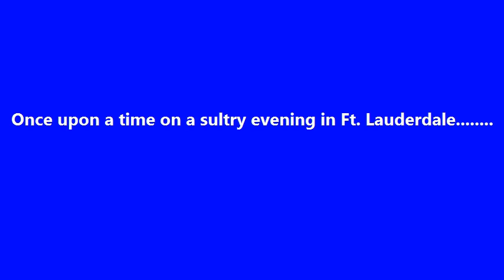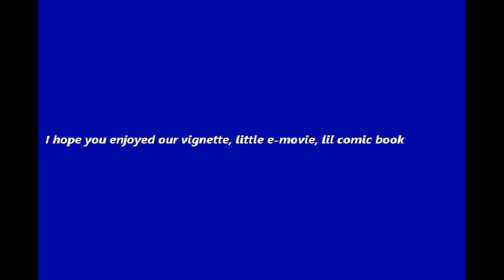Welcome Movie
Welcome to the 33rd Street Wine Bar... sip, swril and mingle with locals and newbies... enjoy!